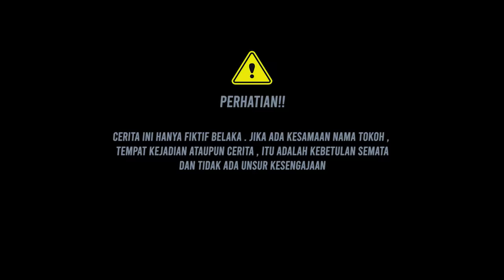KISAH YATIM PIATU SELALU DIREMEHKAN MALAH JADI ORANG TERKAYA & MENIKAH DENGAN ANAK KONGLOMERAT !!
FANO ENTERTAINMENT#KisahInspiratif
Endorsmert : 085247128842